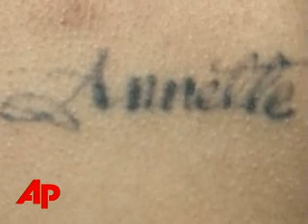Lasers Give Unwanted Tattoos the Boot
The American Academy of Dermatology says more than 36% of Americans aged 18-29 have a tattoo, but millions wind up regretting it. As AP's John Mone reports, lasers now provide an easy solution to get rid of the ink.  (Feb. 14)